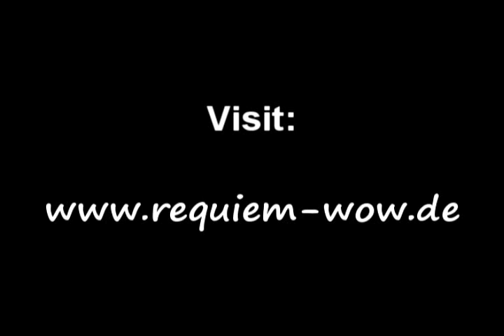Requiem Shattrath - Yogg Saron Trailer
Eine ultra cut Version vom Firstkill
(mehr als 8min rausgeschnitte)